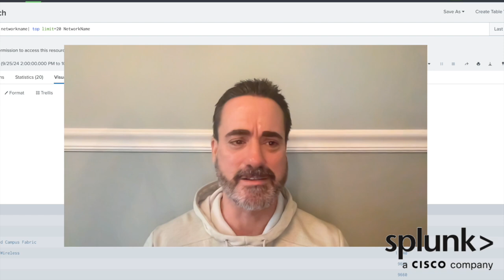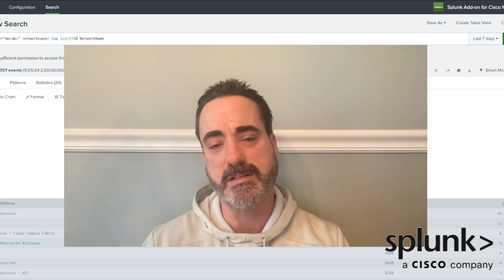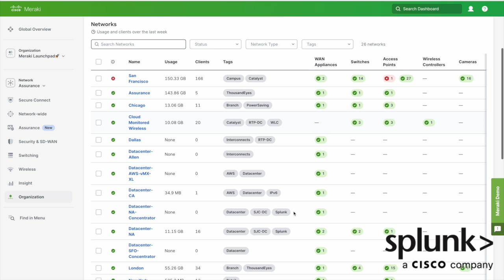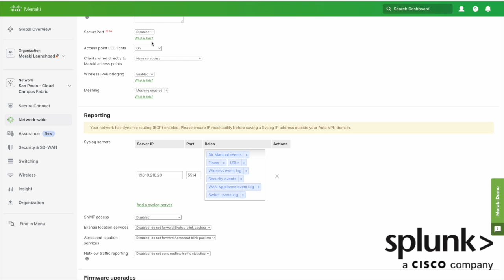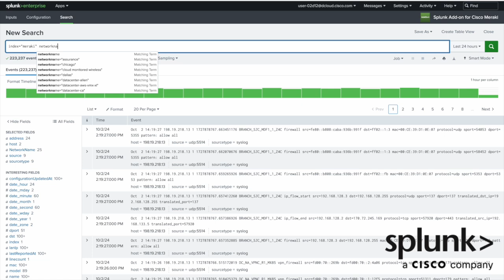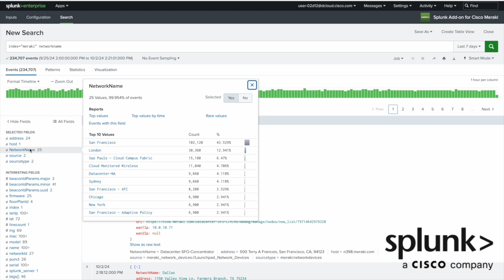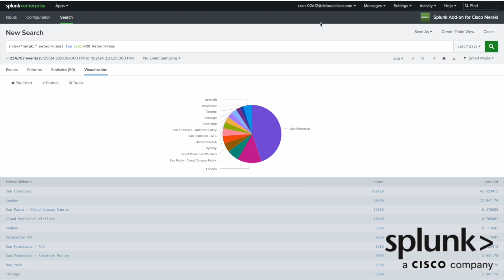Meraki and Splunk - Better Together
Data has always been available in plain sight when you work around networks. Splunk is a comprehensive observability tool that can help you to process and normalize that data. Splunk also provides end-to-end visibility for many enterprise assets, including networks, devices, applications, public and private clouds, and other resources. This demo provides more details about Splunk Enterprise and how to integrate it with your Meraki Dashboard.